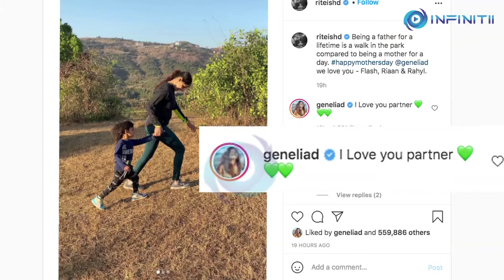Riteish Deshmukh's post for Genelia D'Souza on Mother's Day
Actor Riteish Deshmukh on Mother's Day posted adorable photographs of his wife Genelia on social media and acknowledged how tough it was to be a mother.

The actor wrote:

"Being a father for a lifetime is a walk in the park compared to being a mother for a day. happymothersday Genelia we love you - Flash, Riaan & Rahyl."

Genelia in the comments wrote, " I love you partner and added 3 green heart emoticons."

Riteish also shared a video post on Instagram where he is seen playing tennis with his mom. The video had a Marathi song dedicated to moms.